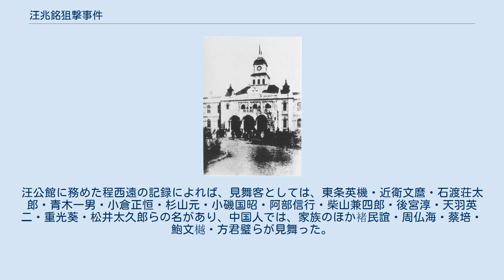汪兆銘狙撃事件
鼓楼区_(南京市)
汪兆銘狙撃事件（おうちょうめいそげきじけん）は、1935年11月1日に中華民国首都南京で中華民国政府の汪兆銘行政院長が、国民党左派広東系の犯人グループによって狙撃され重傷を負った暗殺未遂事件。
 満洲事変後、中華民国の行政院長だった汪兆銘（汪精衛）は、1933年5月、関東軍の熱河作戦にともなう塘沽停戦協定の締結にかかわった。
実際に協定を締結したのは華北政権であったが、これは汪や孫科の承認のもとに結ばれたのである。
この協定は、実質的に満洲国の存在を黙認する要素を含んでいたが、これは汪の唱える「一面抵抗、一面交渉」方針の現れでもあった。
しかし、抗日派による汪兆銘批判はいっそう激しさを増していった。
1933年5月1日、汪兆銘は抗日の方が反共よりも重要であるという見方を批判し、もし、共産匪賊が勢いをえて長江流域まで侵してきたなら、いずれ中国は列強各国の管理下におかれ、日本による侵略よりもいっそう悲惨なことになるだろうと述べた。
汪はその後も政府内の反対派の批判を受けつつ、「日本と戦うべからず」を前提とした対日政策を進めた。
日本側からすれば、広田弘毅を外務大臣、重光葵を外務次官とする和協外交は、「日満支三国の提携共助」によって対中国関係の改善を進めて平和を確保しようとする方向性をもっていた。
行政院長兼外交部長であった汪はこれに応じ、南京総領事の須磨弥吉郎に対し、満洲国の承認には同意できないまでも、赤化防止の急務を高調して中国国民に満洲問題を忘れさせる以外にないと語るまでに対日妥協姿勢を示した。
 こうした汪兆銘の対日宥和外交に対し極度に憤懣を持った者たちによって汪暗殺計画がなされ、1935年、それは直接行動へと発展した。
11月1日、中国国民党中央委員会の第六次全体会議が開催されるにあたり、実行犯となる26人はそれぞれピストルを携行し通信記者として厳重警戒化の全体会議に入りこんだ。
 汪兆銘（前列左）と蔣介石（同右） 国民党中央党部 1935年11月1日、中国国民党中央執行委員会第六次全体会議開会式終了後の午前9時半に林森中華民国政府主席、蔣介石国民政府軍事委員会委員長、汪兆銘行政院長、軍閥出身の閻錫山・張学良をはじめとする国民政府中央委員が中央党部大礼堂前広場に集まり記念撮影を行っていたところ、汪兆銘の背後からピストル十数発が撃ち込まれ3発が命中した。
実行犯のなかにはカメラマンもいた。
 汪は南京中央病院に搬送され、妻の陳璧君とのちに女婿となる何文傑はすぐさま駆けつけた。
汪は2人に対し、「心配はいらない。死ぬほどのことではないから」と述べた。
汪は耳の上、左腕、背中に3発の弾を受けたが急所は外れており、生命に別状はなかった。
ただし、背中に撃ち込まれた銃弾は摘出することができず、汪を生涯にわたって苦しめ、のちに骨髄腫の原因となって9年後の1944年、彼を死に至らしめた。
 事態の急変のなかで、いち早く狙撃犯に駆け寄って犯人を蹴り倒したのは張学良だった。
汪は、これに感謝し、のちに張にステッキを送っている。
その後、汪の護衛兵が狙撃犯孫鵬明を撃ち、ただちに捕らえたが、翌日、彼は死亡した。
銃撃後逃走を図った他の犯人もその場で取り押さえられた。
国民党左派広東系で以前十九路軍の排長（小隊長）だった晨光通信社記者の孫鵬明、同じく広東系の実業部政務次長郭春擣ら計27名が逮捕された。
 事件後、警察及び憲兵隊は孫鵬明の所属する晨光通信社を包囲したが、すでに社長以下全員は書類を焼却するなどした後に逃亡していた。
焼け残った書類の中からは共産党の伝単が発見された。
 狙撃事件以降、蔣介石・汪兆銘合作政権による対日親善外交は破局へ向かっていった。
事件当日の正午に国民政府は緊急集会を開き財政部長孔祥熙を臨時行政院長に任命した。
事件発生とともに上海公債市場には次期行政院長がインフレ政策を採るとする噂から不安が広がり、立ち会い中止措置が採られる事態となった。
11月2日、上海の銀行には群衆が押しかけ、取り付け騒ぎが起きた。
11月3日、国民政府は緊急協議を行った。
そして、銀の保有を禁ずる銀国有令、鉄道を担保にイギリスから1000万ポンドの借款を受けることなどを柱とする財政金融政策の実施が、孔臨時行政院長により発表された。
 日中提携に関心を持っていた汪兆銘が狙撃されたことや、その後に孔祥熙によって打ち出されたイギリスからの借款は、中国の自力更生による財...